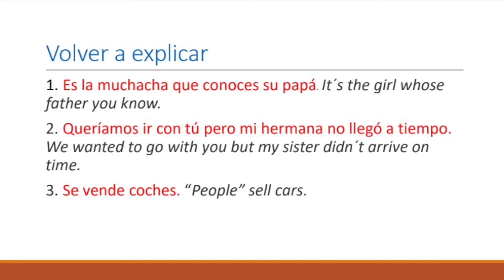M3.A8. All Situations - Diversity in Classroom